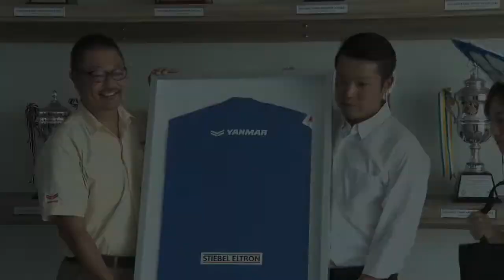BGTV : BG NEWS "ยันม่าร์" พร้อมหนุน "เดอะ แรบบิท" ต่อเนื่อง